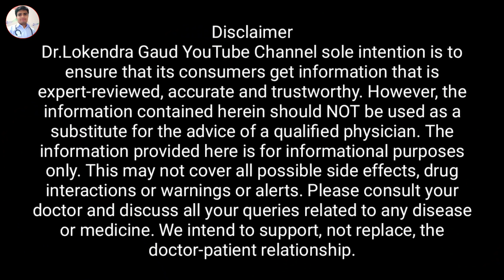हल्दी दूध के 7 हैरान कर देने वाले नुकसान | ये 5 लोग भूलकर भी न ले हल्दी | Haldi ke fayde aur nuksan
हल्दी वाला दूध पीने के नुकसान | Side-Effects Of Turmeric Milk | Haldi Dudh Ke Nuksan
turmeric हल्दी हल्दी की कितनी मात्रा रोज कब और कैसे लेनी चाहिए? turmeric how to take? हल्दी पानी के 7 हैरान कर देने वाले नुकसान | ये 5 लोग भूलकर भी न ले हल्दी | Haldi ke fayde aur nuksan